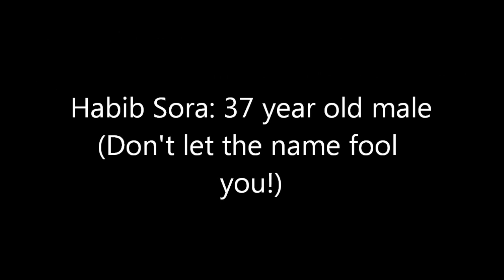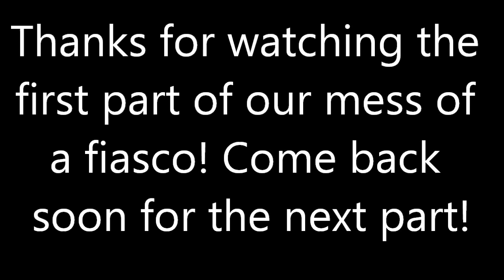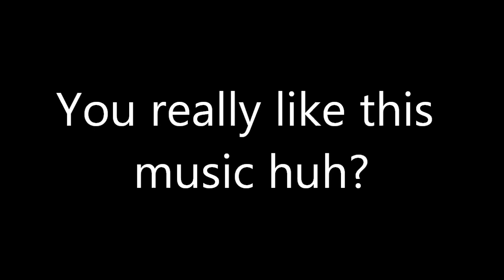Let's Play Fiasco: Home Invasion (act 1 part 1)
Lowlightt, Raven, and myself try to play fiasco
Ending song: "Closing" by "Tommy Tornado"